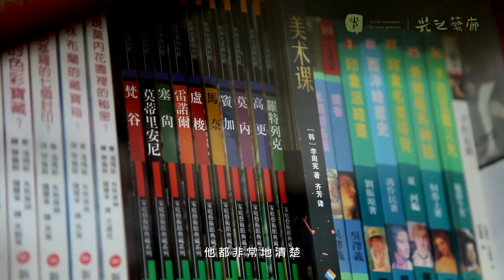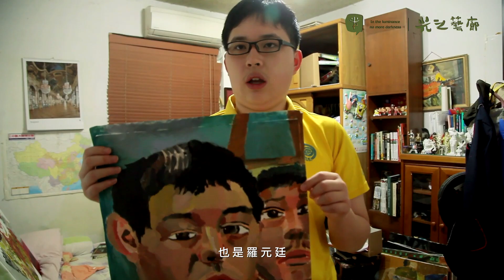2014 光之藝廊＿羅元廷＿長版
2014光之藝廊＿羅元廷 得奬影片